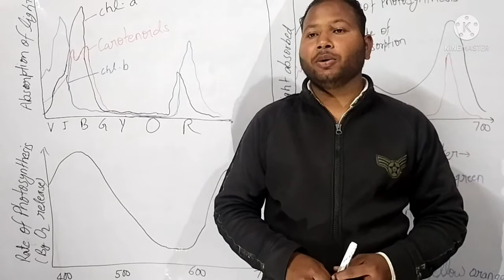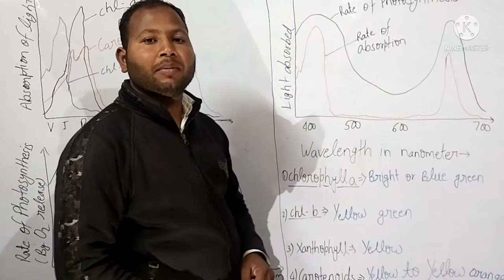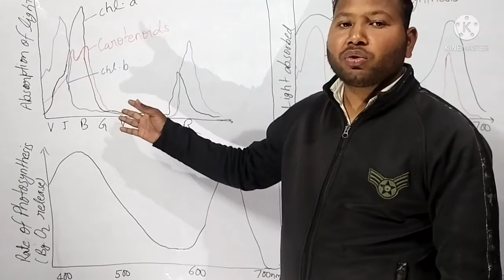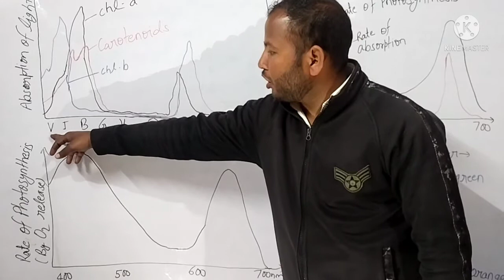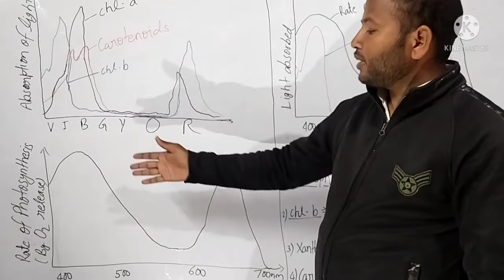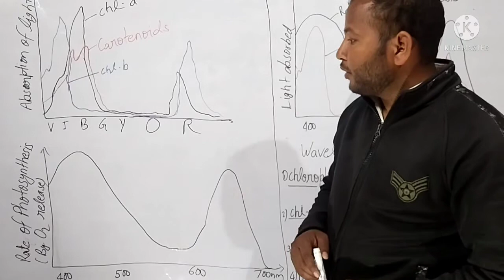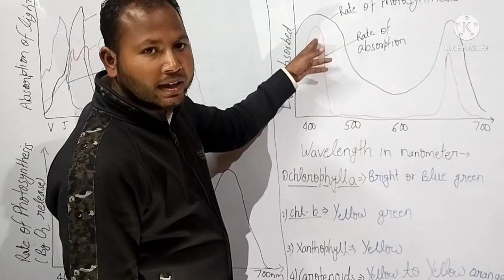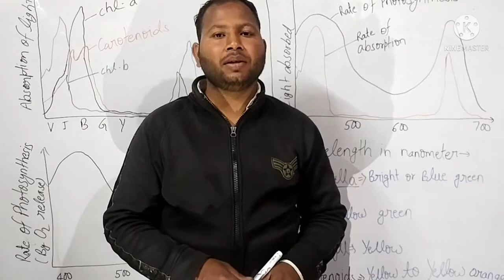Absorption spectrum and action spectrum of Photosynthesis and types of pigment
Action spectrum of light and absorption spectrum of light in Photosynthesis ,types of pigment s involved in Photosynthesis , chlorophyll a, chlorophyll b, xanthophyll, carotenoids